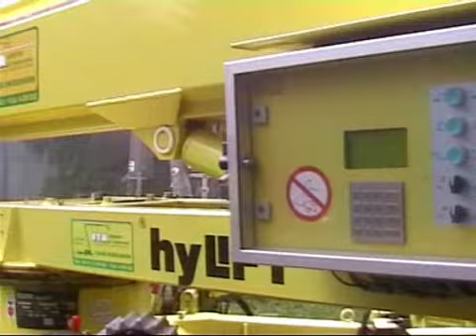Human Aid Project "we share one Dream"Dreharbeiten Videoclip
Szenen gedreht während den Produktionsarbeiten zu einem Videoclip.